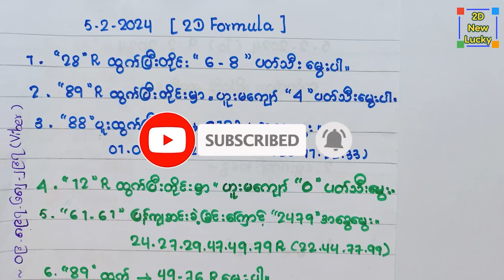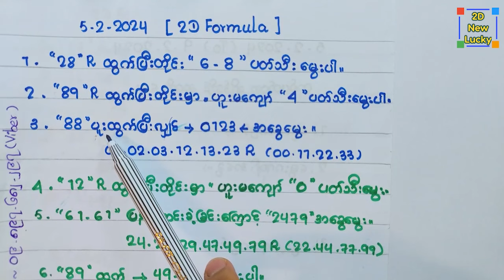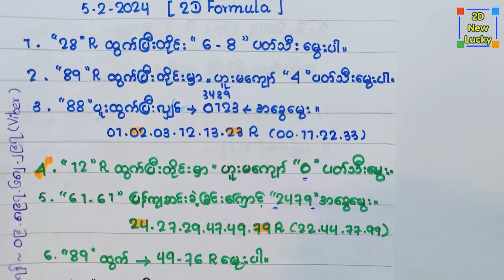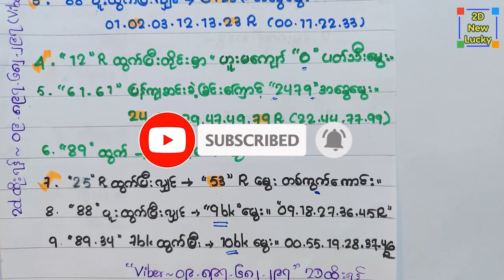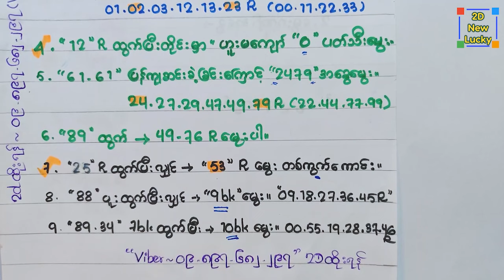88ပူး(61~61ပြန်ကျ)၊28,89,12,25rဆင်းလာခဲ့သောကြောင့် အထူးမွေး2d မွေးပတ်သီး၊အခွေမွေး၊တစ်ကွက်ကောင်း👩‍💻